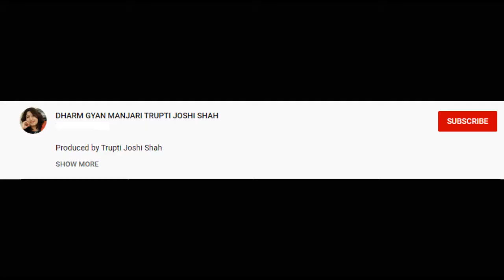Shrimad Bhagwad Gita || Adhyaay -8 || Axar BrahmYog || ગુજરાતી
Presenting Adhyaay -8 of Shreemad Bhagawad Geeta, the Axar Brahm Yog, narrated in Gujarati by Trupti Joshi Shah
શ્રીમદ્ ભાગવદ ગીતા ગુજરાતીમાં અધ્યાય-8 | અક્ષર બ્રહ્મ યોગ |